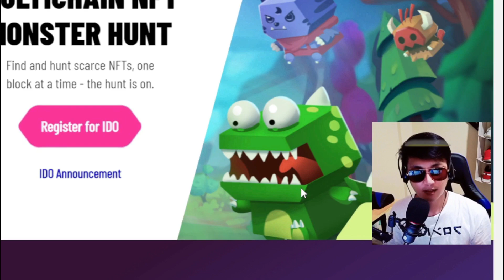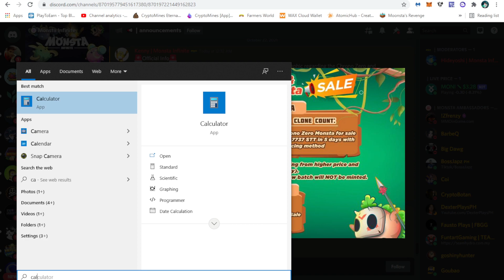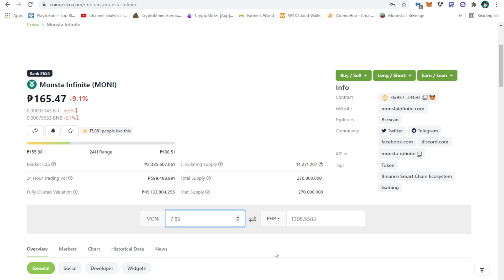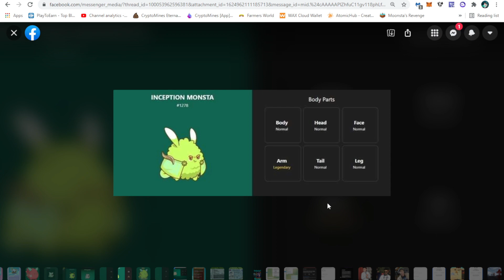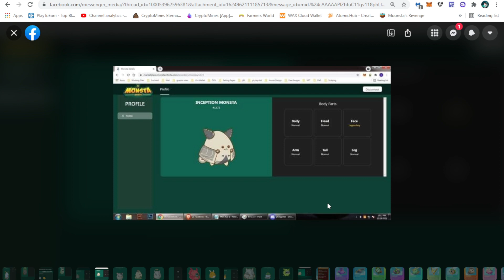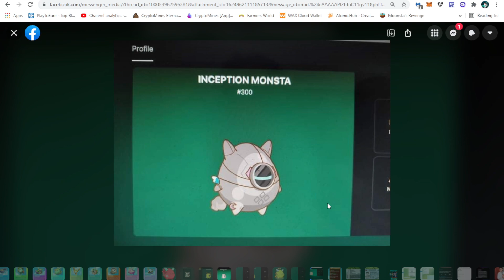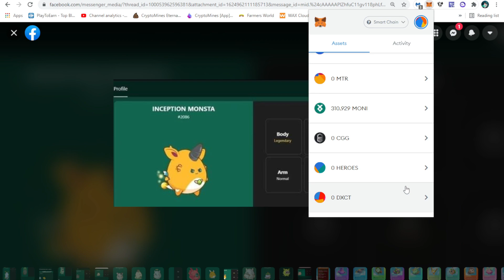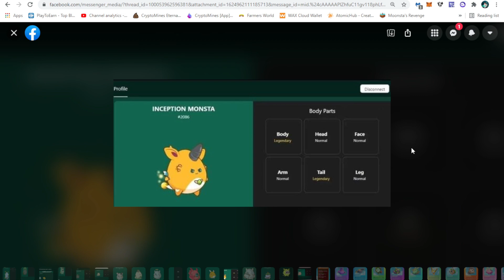Monsta Infinite Magkanu nga ba ang investment? Play to earn scholarship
💠  MONI is listed on -

💠  Chart - DEXTools, PooCoin

💠  Contract Address: 0x9573c88aE3e37508f87649f87c4dd5373C9F31e0

facebook down
down facebook
facebook problem